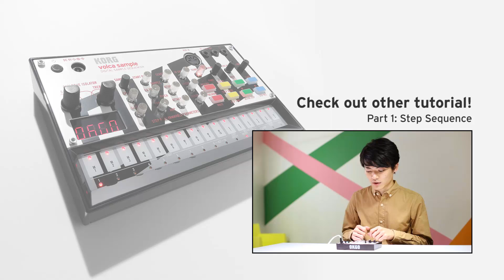KORG volca sample OK GO edition - Basics of Parameters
Chief engineer Tatsuya Takahashi explains the basics of how the 11 parameters can manipulate the way samples sound on the volca sample OK GO edition.

- Check out other tutorial!

- And OK GO's introduction video!